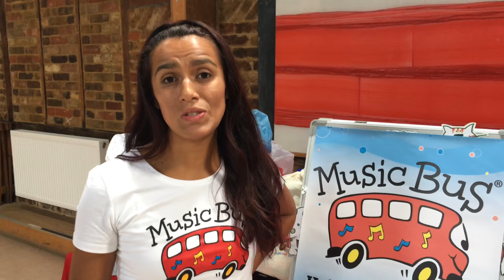Wimbledon welcomes Music Bus to SW19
Talented toddlers from across the world enjoyed toe-tapping new, culturally-inspired music class in Wimbledon last week.

Tiny tots aged between two and five from countries including Hungary, Poland, Spain, Italy and China sang their little hearts out in the hour-long class with nursery manager and teacher Paola Caballero on Friday, June 30.

We spoke to Paola, who runs the first London-based franchise of the Music Bus company.